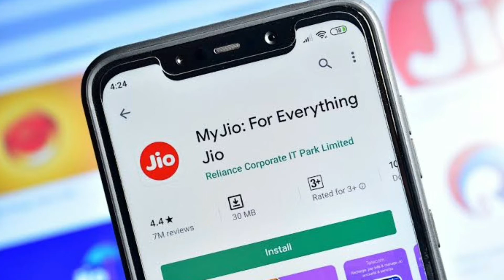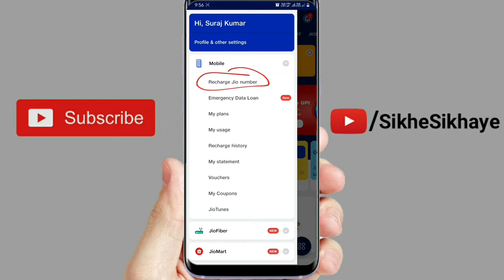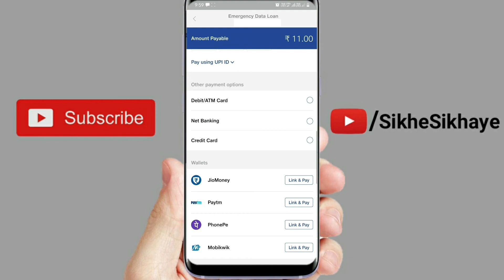jio data loan, now get data loan in my jio app. reliance jio data loan kaise le?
Jio users now have the facility to get instant high-speed data on loan and pay for it later. Called Emergency Data Loan.

Jio यूजर्स के पास अब लोन पर तुरंत हाई-स्पीड डेटा प्राप्त करने और बाद में भुगतान करने की सुविधा है।  आपातकालीन डेटा ऋण कहा जाता है।